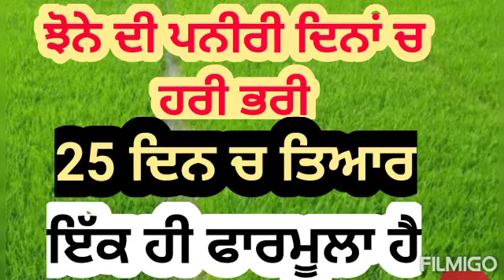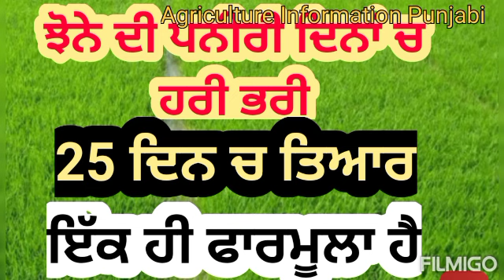ਝੋਨੇ ਦੀ ਪਨੀਰੀ ਸਭ ਤੋਂ ਪਹਿਲਾਂ ਤਿਆਰ ਹੋਵੇਗੀ Paddy nursery best Management tips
ਝੋਨੇ ਦੀ ਪਨੀਰੀ ਦਾ ਪੀਲਾਪਣ ਦਿਨਾਂ ਚ ਹੋਵੇਗਾ ਖਤਮ